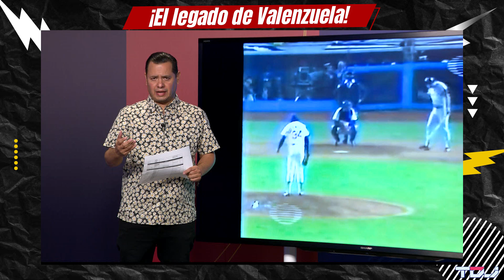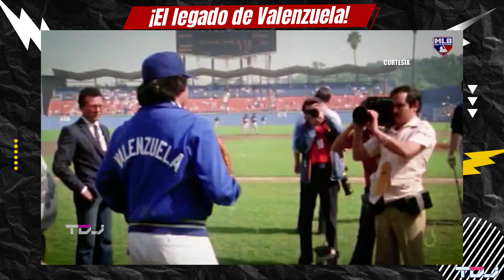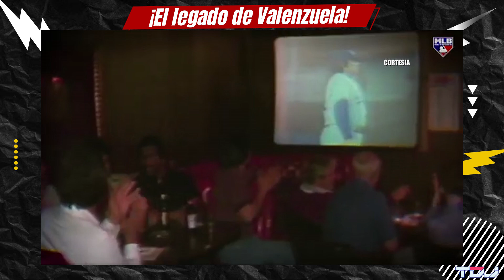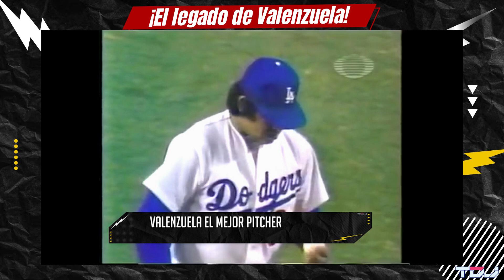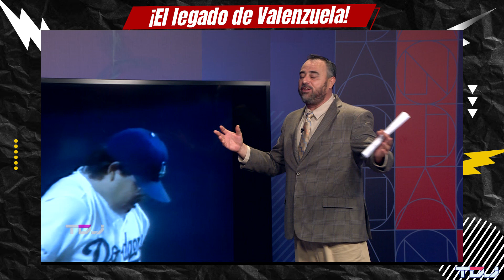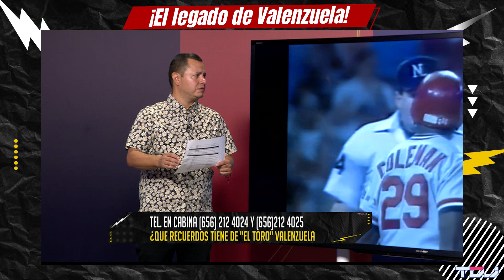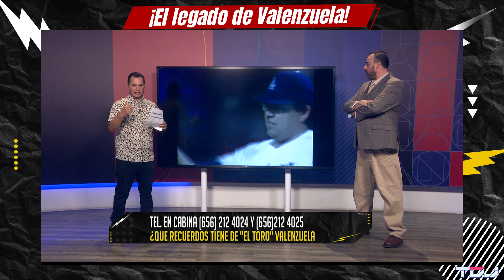TDJ Recordando al Toro Valenzuela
¡GRACIAS, FERNANDO! ⚾️
Jorge Grajeda, en compañía de nuestro especialista en béisbol, Alfonso Venegas, despiden a una de las grandes leyendas del deporte mexicano.